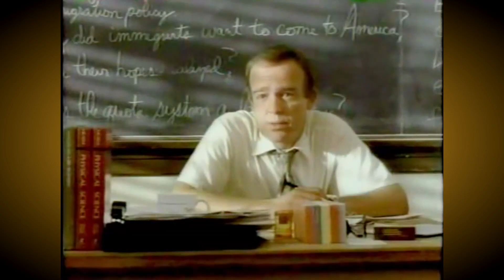MiSTer FPGA Atari Lynx - Robotron 2084